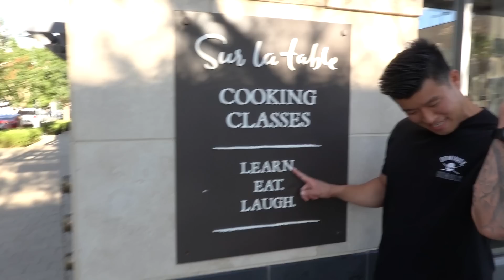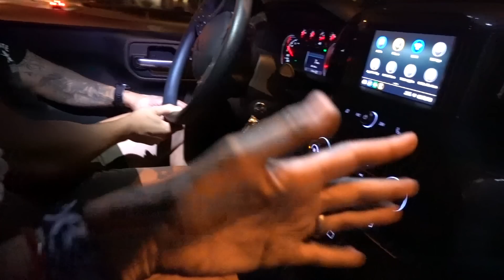He Deserves This!